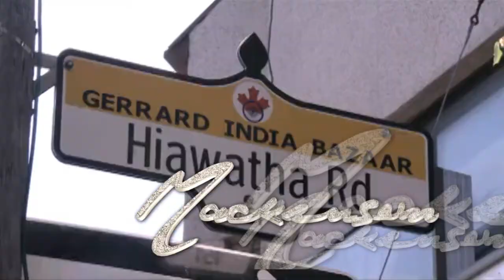How To Make hITs In Toronto by Mackenson | Coming Soon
Chopped & Edited by T•[REC] PRODUCTIONS